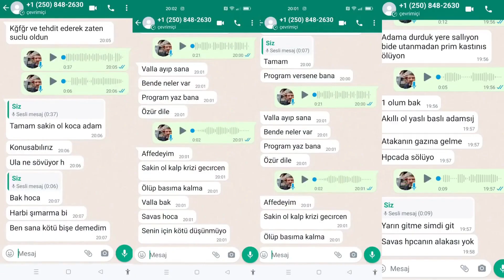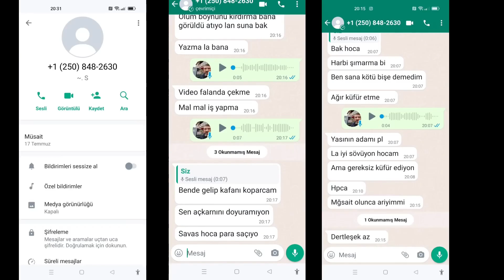Kadir Hocaya Tehdit Mesajı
tamam mı?